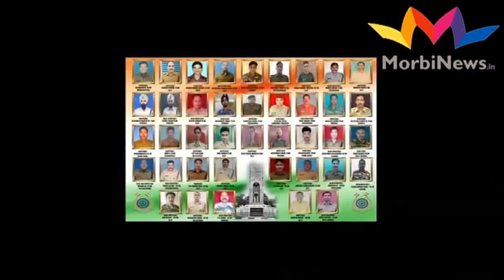PULVAMA TERIRRICE ATTACK SONG MORBINEWS IN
Exclusive ! રાજકોટની મહિલાનું  ગીત સાંભળશો તો જોમ-જુસ્સો આવી જશે, Video